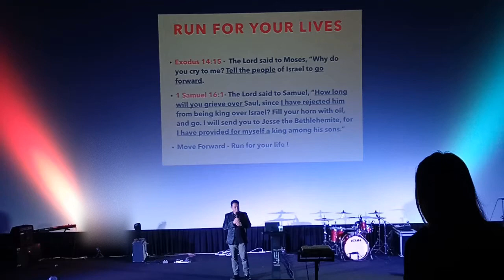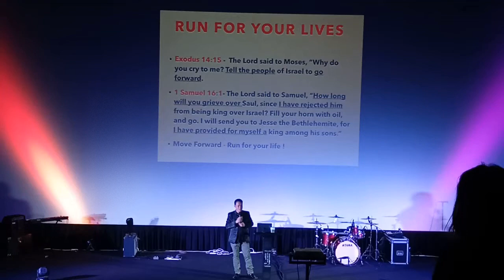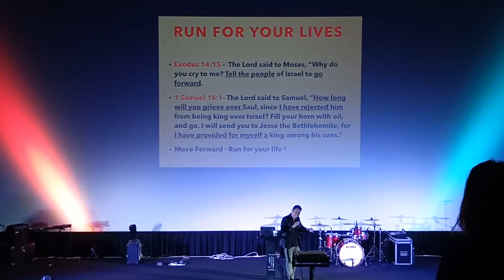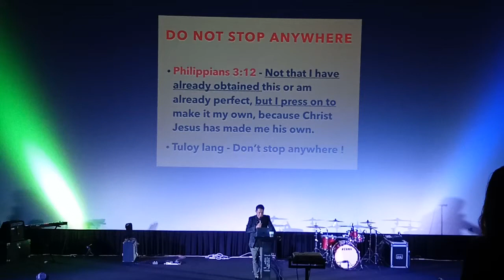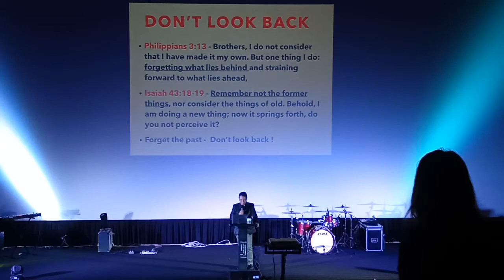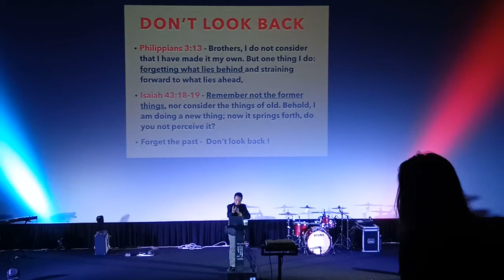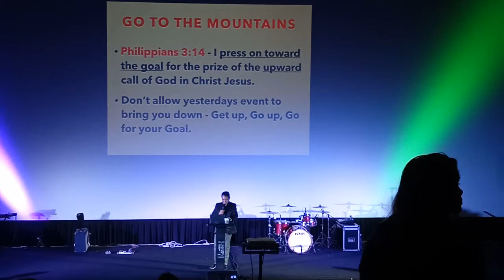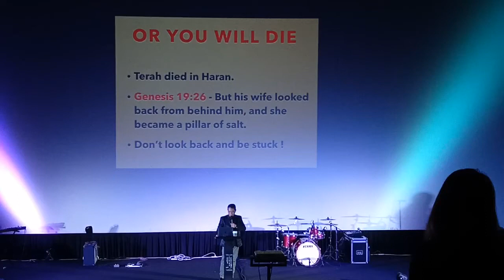LET'S RISE AND SHINE IN THE LORD MGA BROTHERS AND SISTERS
This video I captured when I attend Sunday service @ Johina masinag Official.

let's shine in the Lord.

Bernitz Chint

Bernitz20